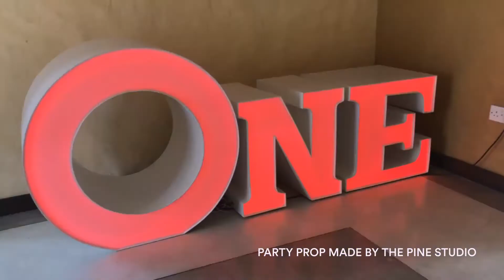First Birthday table, ONE TABLE Birthday Party Prop/Table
ONE TABLE, Birthday Party Prop/Table made out of WPC and LED lights. with remote control
Made in Sri Lanka. MDF, Eco Board, Fiber Board

Made by The Pine Studio Sri lanka.
one oneTable thepinestudio customFurniture sriLanka ONE Table, Infant Birthday Party Prop. 3D Letters made out of MDF & ECo Boards. Acrylic LED lights.
One Letter Table